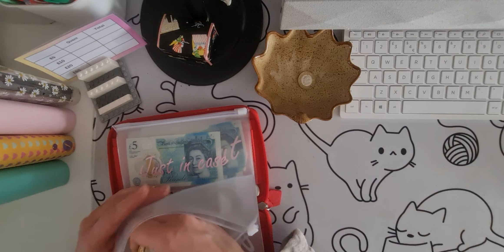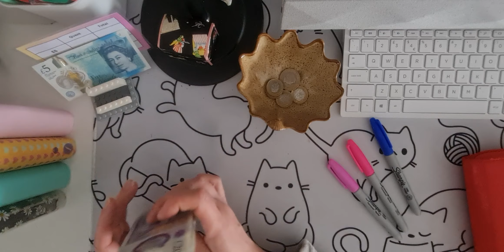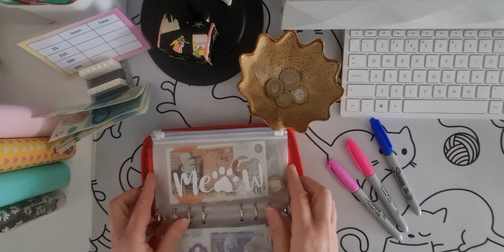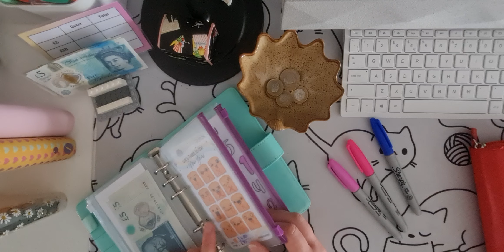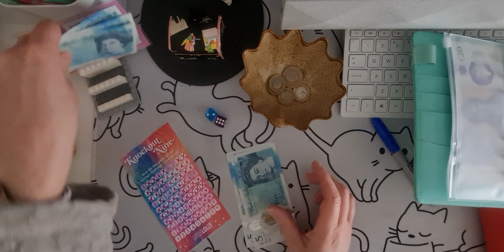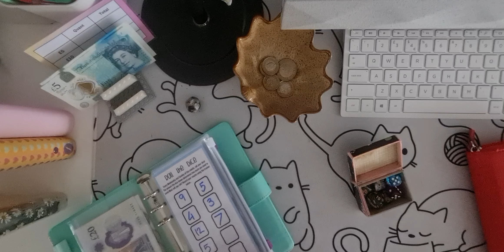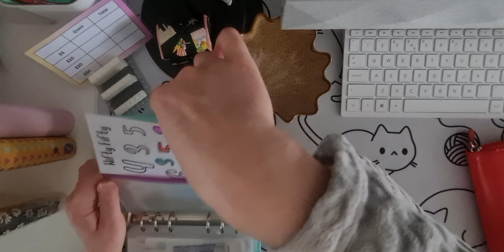Cash stuffing week 4 February £90